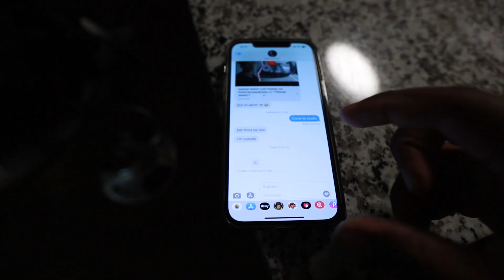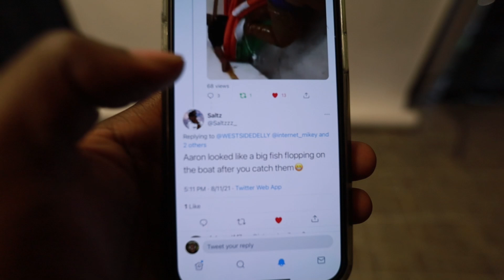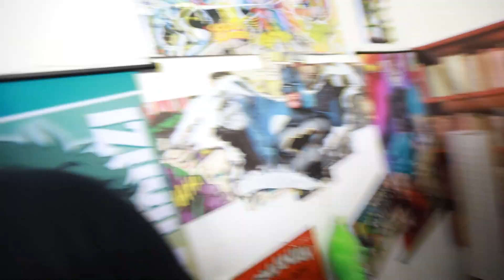Riding my Dream Vehicle!